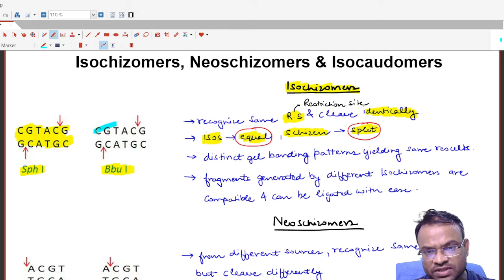Basics of RDT: Part 14- Isochizomers, Neoschizomers & Isocaudomers (in English)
For enrolling in one month GAT B Crash Course-

For enrolling in the Bioprocess 1 Month Course